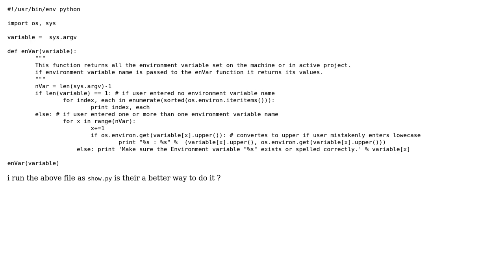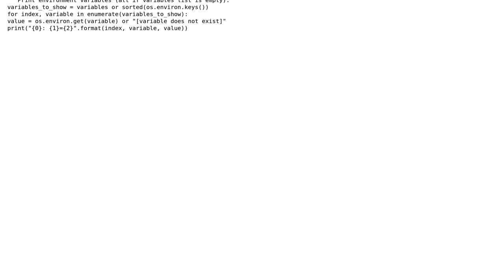Code Review: this code returns environment varibles or passed enverionment variable with values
With thanks & praise to God, and with thanks to the many people who have made this project possible! | Content (except music & images) licensed under CC BY-SA | Music | Images & others | With thanks to user tokland user Ciasto piekarz and the Stack Exchange Network Trademarks are property of their respective owners. You are responsible for your own actions.